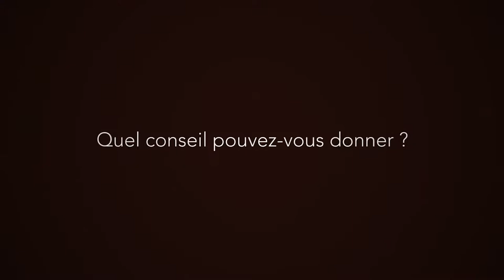Silvia Figaro : Encourager les jeunes à l'action (version unique)